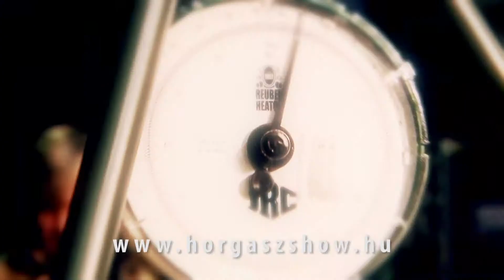FishingShow 2012 - Budapest